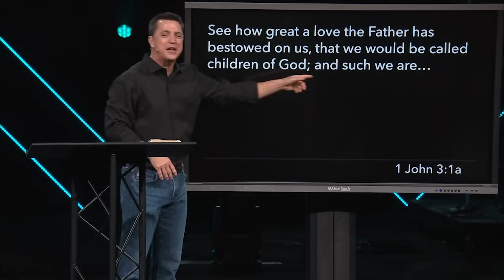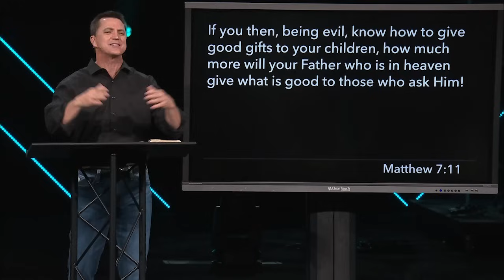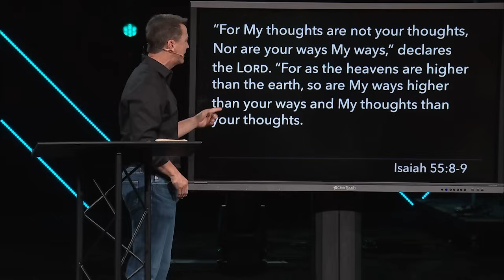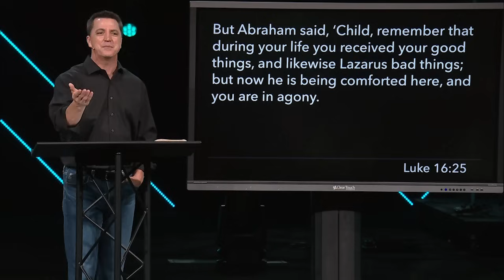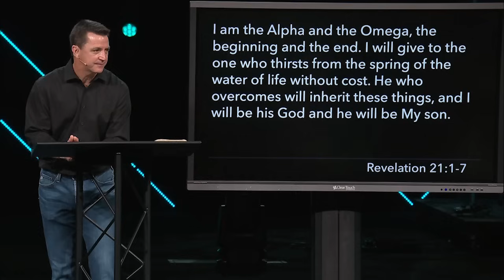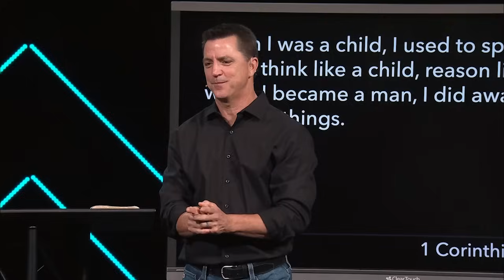Miracle Faith // Monday Faith | Faith When The Answer Is No | Chip Henderson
In this sermon, Chip explores the complexities of faith when faced with God's refusal to grant desires. He draws parallels between a grandfather's love and God's love, emphasizing the need to trust in God's higher purpose, lean on His grace amidst hardship, and await the ultimate fulfillment in heaven.

At Pinelake Church, our vision is to see Mississippi changed, one life change story at a time. Find hope for your story by discovering meaning and purpose for you and your family through Jesus. We invite you to join us in person on a Sunday morning at one of our five campuses in Mississippi. To find a campus near you or to learn more,